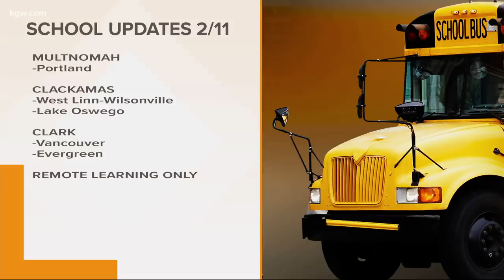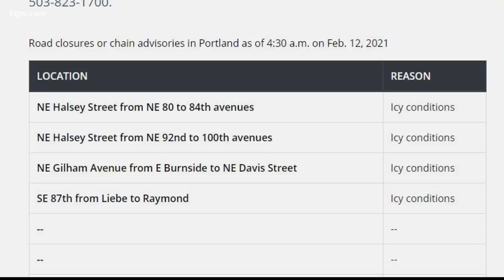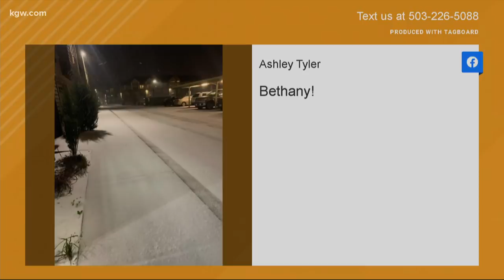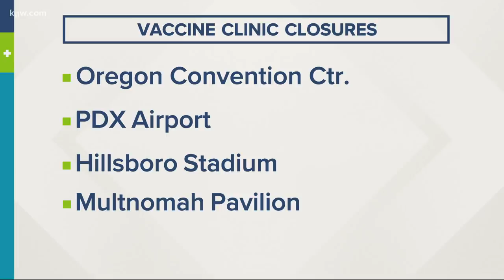KGW Top Stories: Sunrise 2-12-21